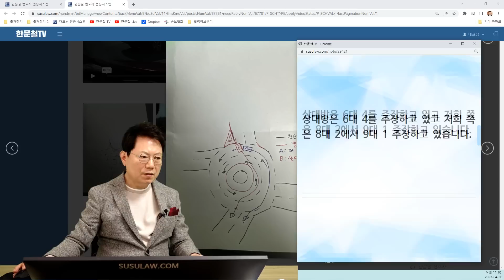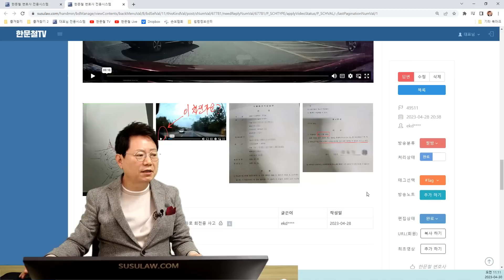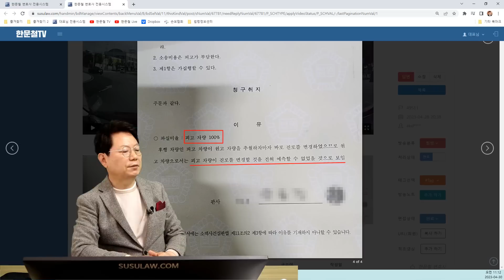18852회. 이 사고와 거의 유사한 사고가 100:0으로 판결났습니다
49511
230430 (일) 생방송

회전 교차로 2차로에서 돌고있는데, 1차로 돌던 차량이 뒤쪽에서 앞으로 치고 나오면서 사고

회전교차로 2차로에서 서행하며 회전하는 중 1차로 뒤쪽에서 달리던 상대방 차량이 저희차를 추월하며 직진하며 진출하려던 도중 저희 운전자쪽 앞범퍼와 상대방 조수석 뒤쪽 후방이 부딪혔습니다.

상대방차는 깜빡이도 키지 않고 사각지대에서 접근하여 사고가 났습니다.

갑자기 저희를 추월하여 사고가났는데 100대 0이 아니라니 정말 억울합니다.

1. 과실이 얼마 정도일까요?

2. 소송하면 100대 0 받을 수 있을까요?

상대방은 6대 4를 주장하고 있고 저희 쪽은 8대 2에서 9대 1 주장하고 있습니다.

* 투표 *

60:40
80:20 내지 90:10 6%
100:0 94%

* 의견

손해보험협회에서 제작한 책자에서는 이런 사고를 60:40 이라고 하는데
그것은 앞에서 나가는 것이 보이는데 그것을 박았을 경우

이 사고는 100:0

거의 똑같은 사고에서 100:0 받은 사례 (광양 추실장 사고)
보험사에서 60:40 -)80:20 제안한 것을 추진

결과 100:0

쭌